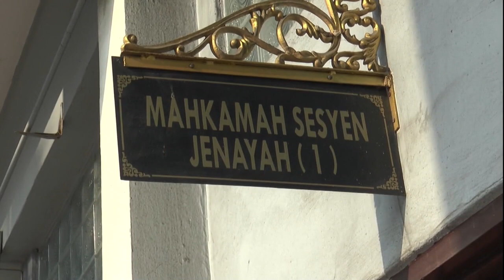【抵触工人住宿法令面控 顶级手套全盘否认10罪】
手套生产商顶级手套位于怡保的公司，涉及没有为员工提供受核准的宿舍，今早在怡保地庭被控10项控罪。代表公司出庭的董事否认罪名。